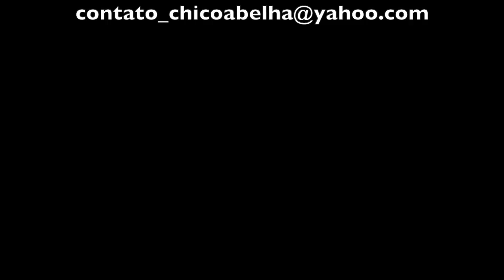FILHA VAI LÁ VER COMO É O ELI CORRÊA E CONTA PRA MÃE!!!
O sonho de  Dona Benedita era conhecer o dono daquela voz que saia do rádio e que lia as cartas no quadro "Que Saudade de Você". A voz era do locutor Eli Correia, da Rádio Tupi.
Um dia ela ficou sabendo que o Eli Correia viria se apresentar no cinema da cidade de Socorro SP mas ela não teria como ir. Primeiro que o marido era ciumento e segundo que, mesmo sendo domingo as tarefas do lar não eram menos que nos dias de semana.
A solução foi pedir à sua filha Luzia, que na época tinha apenas 14 anos, que fosse até o local da apresentação, visse  bem como era o dono da voz e assim pelo menos ela teria uma ideia do homem que lia as cartas no "Que saudade de você".
Este vídeo é relato emocionado da filha Luzia que foi ao cinema acompanhada de uma turminha de amigos e irmãos que foi ao cinema desempenhar a missão de observar e descrever para a mãe como era o tal Eli Correa que lia aquelas cartas maravilhosas todos os dias às duas da tarde.